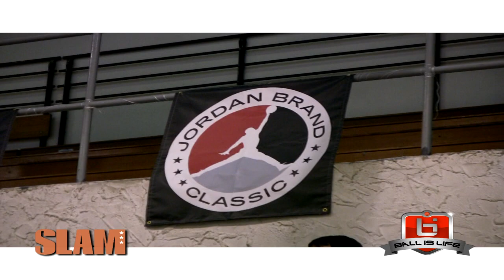Jordan Brand Classic Scrimage - John Wall, Derrick Favors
Here's the Jordan Brand Classic Scrimage game that took place April 17, the black team had a big lead early on but the white team came back and won the game by 2 points. The game features John Wall, Derrick Favors, Jordan Hamilton, Royce White, Renardo Sidney, Demarcus Cousins, Kenny Boynton, John Henson, Wally Judge, Avery Bradley and MORE